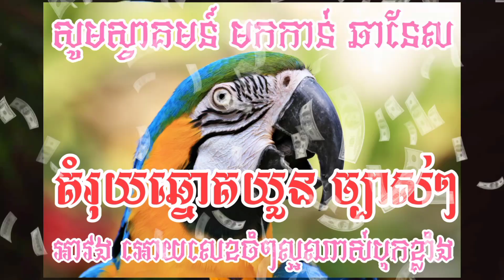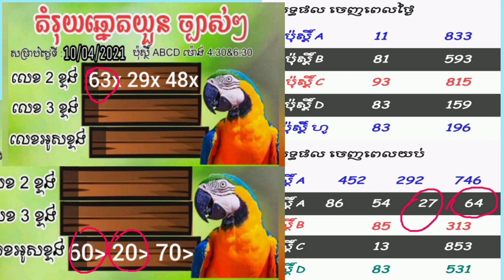តំរុយឆ្នោតយួនច្បាស់ៗត្រូវៗ100% ថ្ងៃទី11/04/2021-vina24h(VN🇻🇳) Lottery)_Lucky_Lottery_xo so minhnocg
តំរុយឆ្នោតវៀតណាម(ឆ្នោតយួន) ទាយដោយគ្រូអាវង ថ្ងែទី 11/04/2021 សំណាងល្អទងអស់គ្នាណា VN lotory ត្រូវ 99%